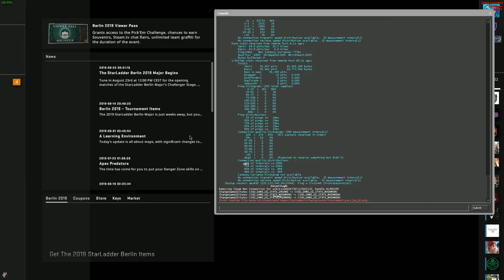CS:GO Prime Hacking #6 | Rankup-ul ala blanao (w/Edward22)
Specs :

- Cpu : i7 8700k 4.7 ghz
- Gpu : MSI GeForce GTX 1070 Ti Armor
- Mobo : MSI Z370 TOMAHAWK
- Ram : Crucial 16GB DDR4 2400MHz